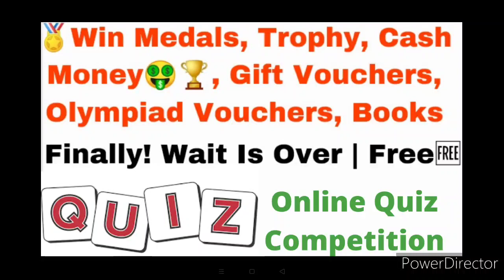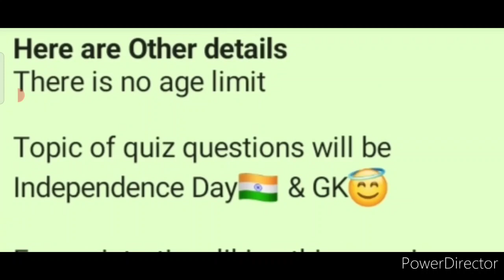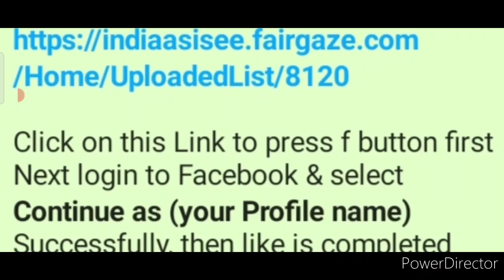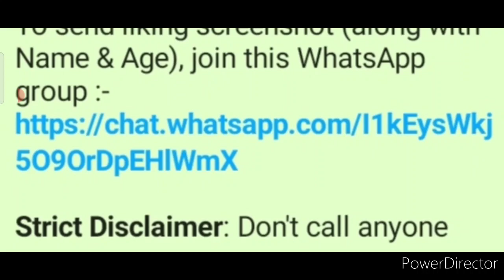The Wait Is Over !! Free Online Quiz Competition 2021/ Win Medal, Trophy, Cash Money, Vouchers, Book